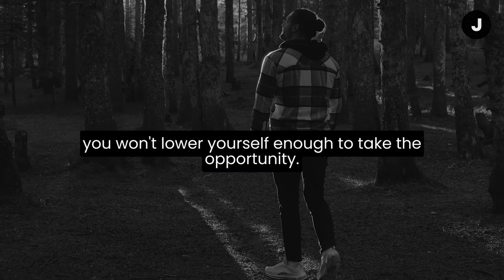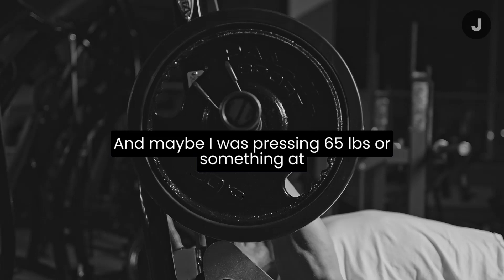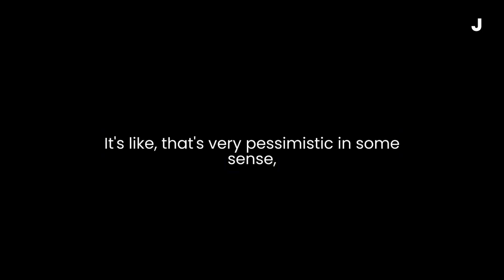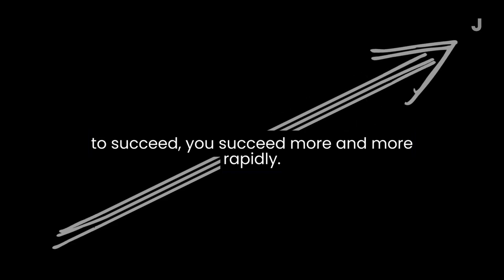How To CHANGE Your Life | Jordan Peterson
Jordan Peterson's advice for people struggling to start improving. This is the most simple and productive mindset change to start the journey towards ultimate satisfaction.